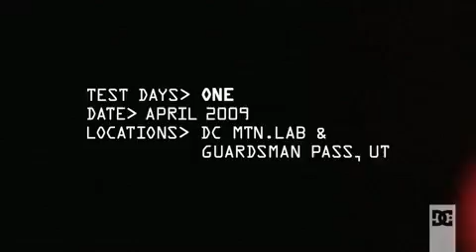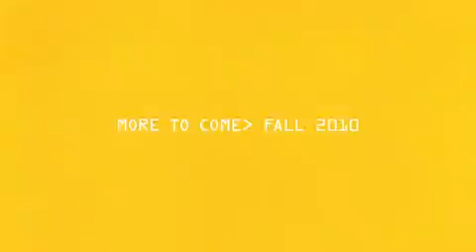NEW KEN BLOCK'S TRAX STI CAR !!!!